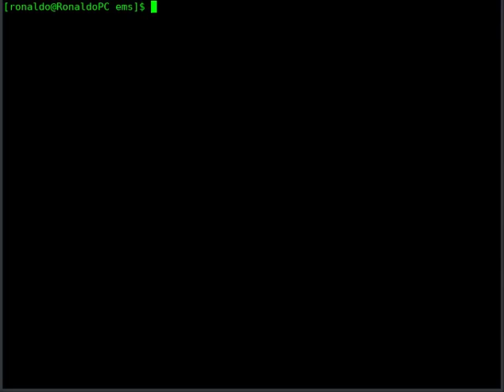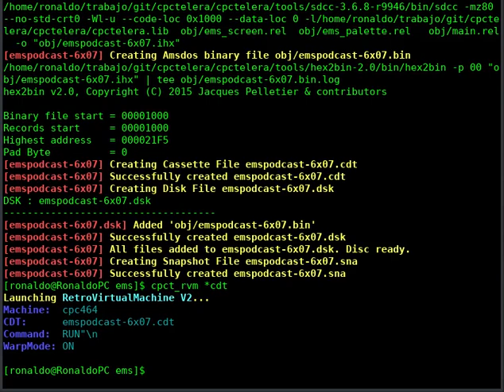CPCtelera 1.5. automatic image conversion and compression [ Amstrad CPC ]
This video shows the new capabilities of CPCtelera 1.5
 - New macros for automatic image conversion: much more flexible and powerful
 - New macros for automatic generation of compressed arrays with any binary files using ZX7B algorithm (by Antonio Villena)

This features are still under development at the moment of publishing this video and may change (probably they will improve :) on release.

Music Theme: Chicago's 30 by Cesar Astudillo (a.k.a. Gominolas) (1988)